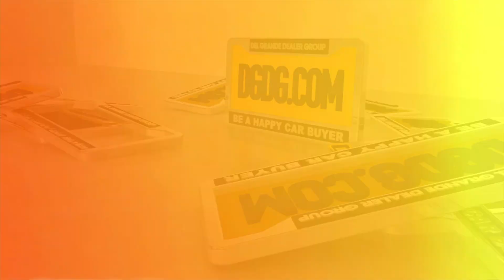Used 2007 Jeep Commander Customer Review | Capitol Volkswagen | San Jose , CA | Used Cars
2007 Used Jeep Commander Customer Review | Capitol Volkswagen | San Jose , CA | Used Cars

These happy car buyers bought their 2007 Jeep Commander at Capitol Volkswagen in San Jose at the Capitol Expressway Auto Mall. The Del Grande Dealer Group wants to make sure you are a happy car buyer, find out they are leaving Capitol VW with their car as happy car buyers.